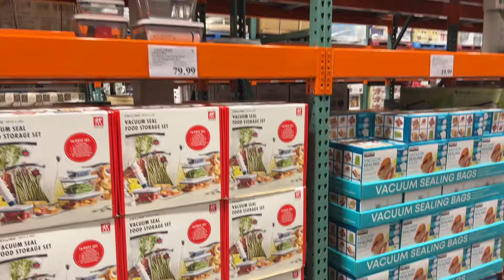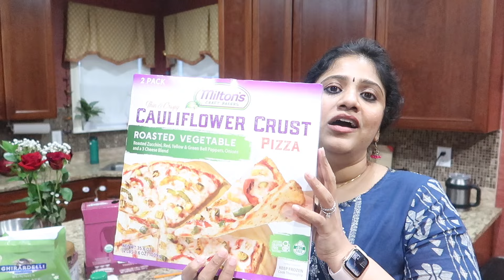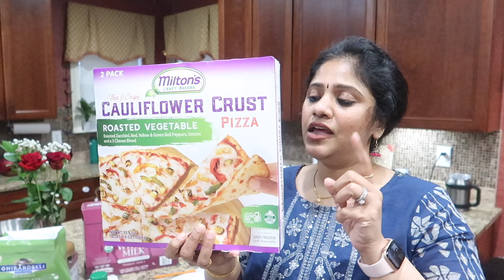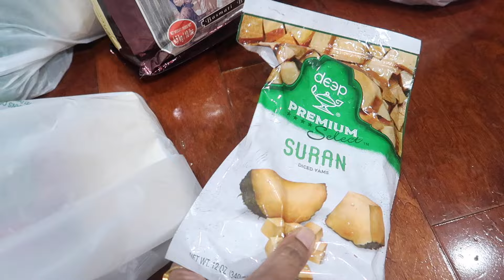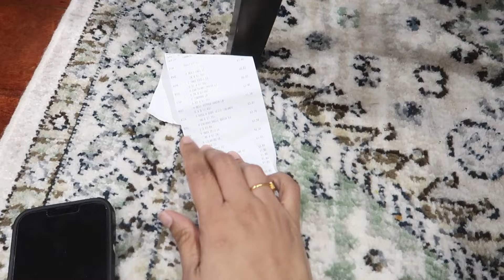Monthly Expense in USA/ அமெரிக்காவில் எங்களுடைய மாத செலவு/ COST OF LIVING IN USA/USA TAMIL VLOGS